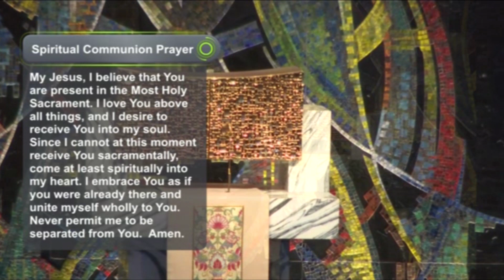Daily Reflection 4/19/21